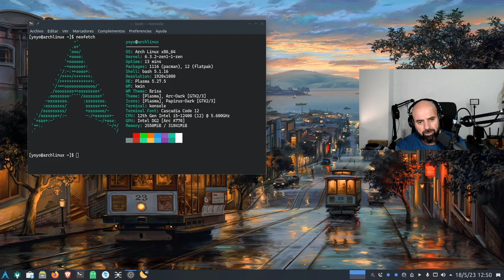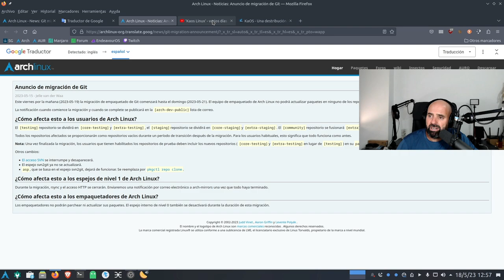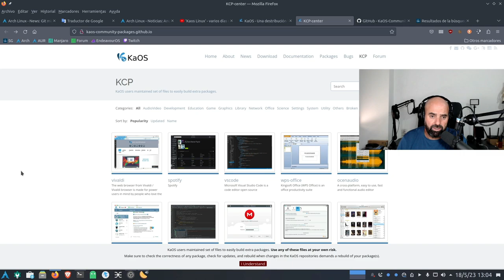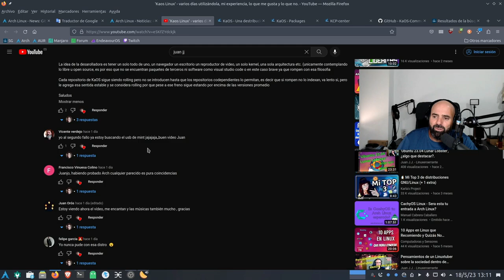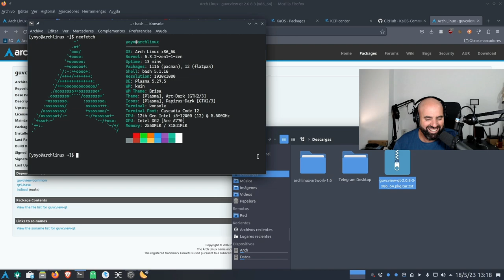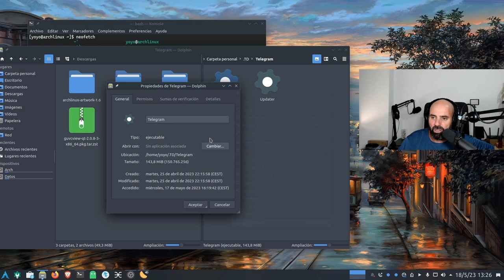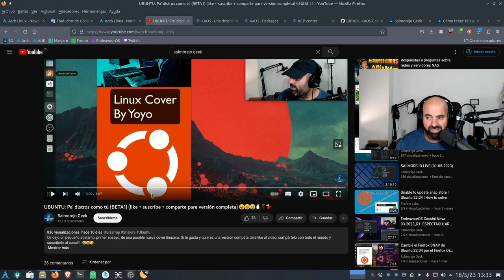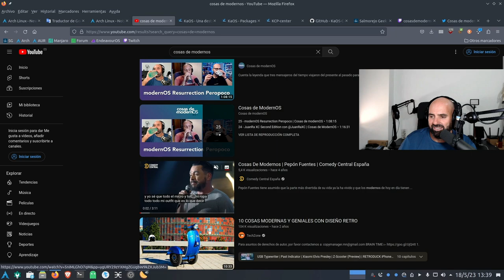BATIBURRILLO SALMOREJO: Arch git migración, KaOS no es para todos, vuelven los modernOS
Hoy os traigo nuevo vídeo de batiburrillo. Os hablo de Arch Linux y su git migración de este fin de semana que afectará a sus repositorios. A raíz de unos comentarios de @CallMeZatiel  en un vídeo de @Linuxeroerrante sobre KaOS os cuento cosas sobre esta distro, y vuelven a grabar las embrujadas de @CosasdemodernOS esta tarde con directo en Twitch.